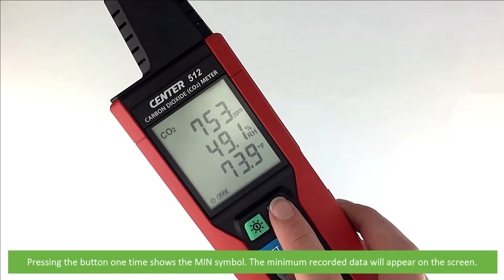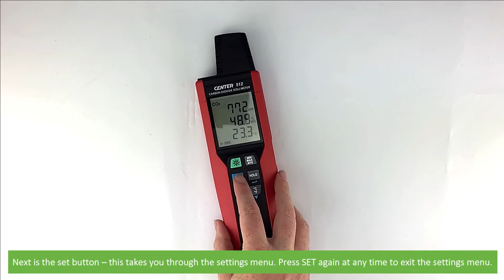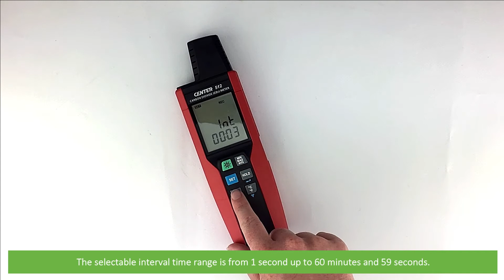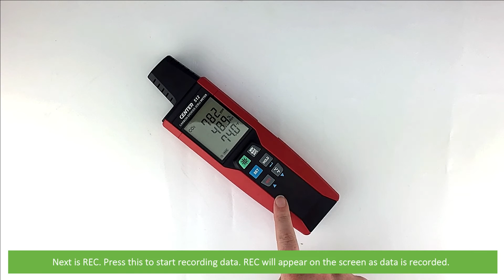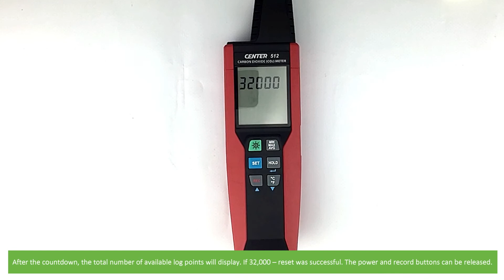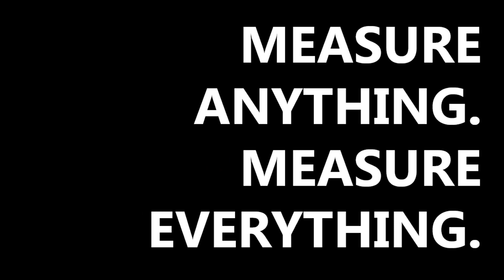How to Set Up the Carbon Dioxide (CO2) Meter (NDIR) (IC-CENTER512)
In this video, an Instrument Choice scientist runs through the features, functions and how to set up the  Carbon Dioxide (CO2) Meter (NDIR)  (IC-CENTER512).

Want to see what comes in the box? Watch an Instrument Choice scientist unbox the IC-CENTER512 here:

Contact one of the Instrument Choice Scientists;